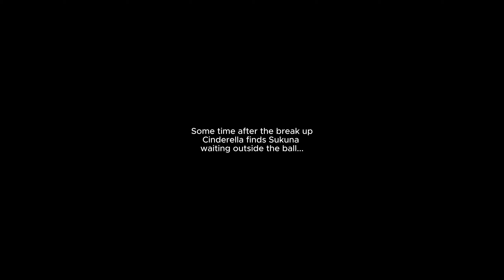You're the one I don't want - SUKUNA X CINDERELLA (Comic Dub)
Someone commented that Sukurella have the same vibe as Sandy and Danny from the musical 'Grease'...Now I can't unsee it, so I made a little animatic for it :) Watch the Sukuna x Cinderella Fanfiction series

They are still exes and their fanfiction has ended, but that never stops Sukuna from getting what he wants...😳
✨Credits and Socials ✨

Cover Music: 'You're the one that I want' - Grease

✧Join my Peaches Tier for access to exclusive Shop Discounts, Shout Outs at the end of my videos and more! 💖

This is a fan made video and short acoustic cover, the materials in this video are not related in any way to myself or each other outside of it. Please support the artists by purchasing their original works.